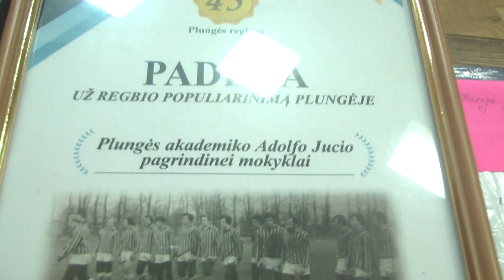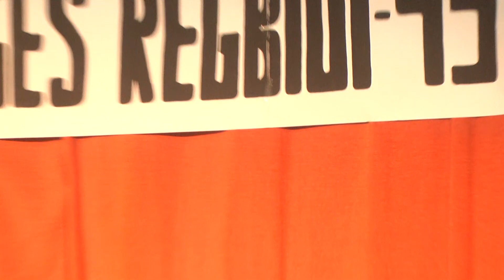„Plungės regbiui – 45 – eri“.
Gruodžio 22 dieną Plungės Akademiko Adolfo Jucio mokykloje vyko renginys „Plungės regbiui – 45 – eri“. Renginyje dalyvavo daug garbių svečių bei šio sporto entuziastų. Regbis – tai sportinis žaidimas, turintis futbolo, rankinio, lengvosios atletikos, imtynių elementų, ugdantis ištvermę bei komandinę dvasią.
Susirinkusius dalyvius pasveikino regbio treneris, Plungės regbio klubo įkūrėjas Ričardas Skrinskis.
Ričardas Skrinskis padėkas įteikė Plungės regbio rėmėjams...
LRS nario Jono Varkalio padėjėjas Algirdas Pečiulis ir Plungės rajono savivaldybės mero Audriaus Klišonio patarėjas Gintautas Vaitkevičius padėkas įteikė Plungės regbio pradininkams ir žaidėjams...